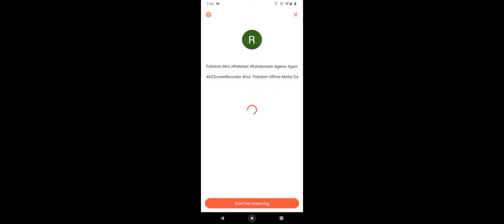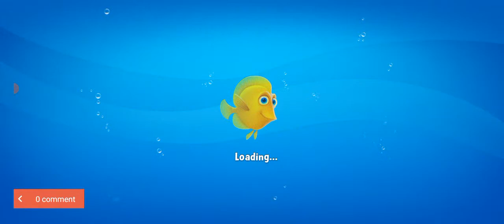FishdomMiniGames | fishdom fishdomads games gaming gameplay viral trending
Fishdom Offline Maths Games

- New Levels!
- Performance Improvements & Bug Fixes

My Game channel:

funykidsgames - @funykidsgames

My Kid's channel:

padmantharani - @PadmanTharani

My Education channel:

easypessykidz - @easypessykidz

Swap and match to create lovely homes for adorable fish!

Never Fishdomed before? Take a deep breath and dive into an underwater world of match-3 fun with Fishdom, an all-new free game!

Features:
● Unique gameplay: swap and match pieces, design and decorate aquariums, play with and take care of fish—all in one puzzle game!
● Compete with other players to develop your aquarium even faster
● Explore an exciting aquatic world with funny talking 3D fish that each have their own personality
● Liven up fish tanks with breathtaking underwater decor
● Grab your scuba mask and enjoy amazing aquarium graphics
● It’s a blast for everyone: share your Fishdom mania with your Facebook friends!
● No Wi-Fi or internet connection required to play. Dive into an exciting new Fishdom update!
ROMANCE AND ADVENTURE!
- Embark on a romantic adventure in the new season and get fantastic prizes! ko
- The perfect wedding! Celebrate the love of the charming Annette and Chuck, the musician!
- The treasure hunt continues! Get ready for your journey to discover all the secrets of the Fishotaur's labyrinth!
ALSO FEATURING
New aquarium: Snowy Getaway
New fish: Whitetail Dascyllus and Flamefish
We hope you enjoy the latest update!
Happy Fishdoming!